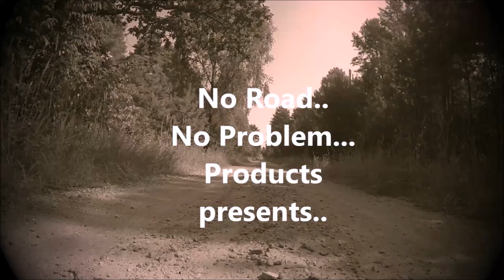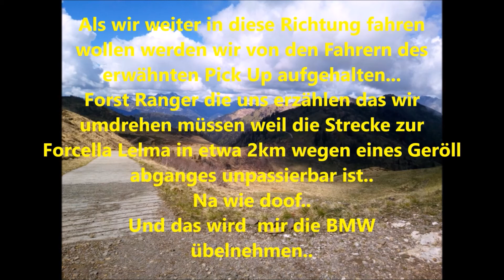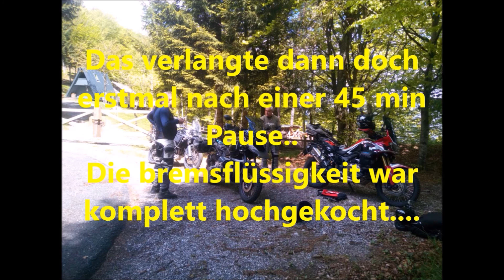Motorradtour Mai 2017 Italien / Friaul Teil 2/4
( GER )
Heute geht es durch die engen Strassen und kleinen Orte die diese Gegend so liebenswert machen..
Unter anderem die Sp44 von Lauco nach Vinaio , Trichiamps
bis Paluzza um von dort aus auf der SP24 über Lugosulo nach Paularo zu fahren..
Oder die spektakuläre fahrt hoch zur Casera Losa von Mione aus..
Aber wir haben auch genauso feststellen müssen das es im realen Leben auch mal nicht so wie z.H geplant läuft..
aber das man auch daraus das beste machen kann...
( ENG )
We drive through the narrow streets and small places that make this area so adorable ..
Among other things, the Sp44 from Lauco to Vinaio, Trichiamps to Paluzza to drive from there on the SP24 on Lugosulo to Paularo .. Or the spectacular ride up to Casera Losa from Mione ..
But we also have to find out that in real life sometimes it does not work as planned ...
but that you can make the best of it